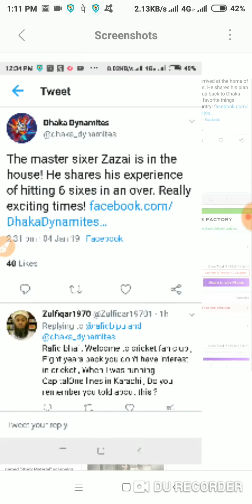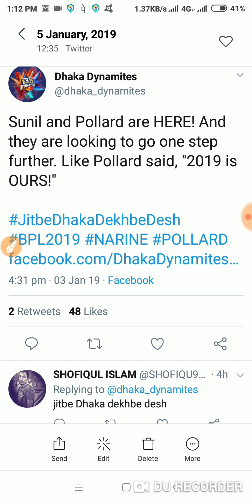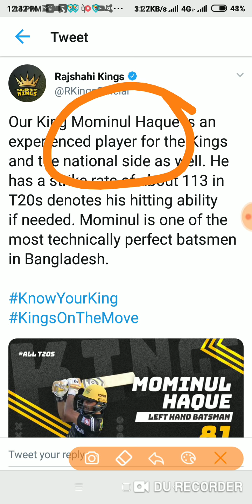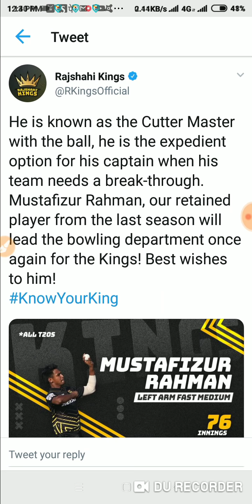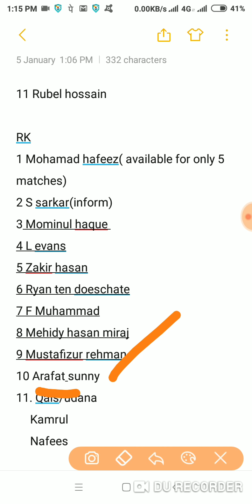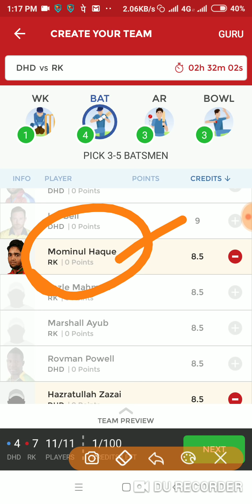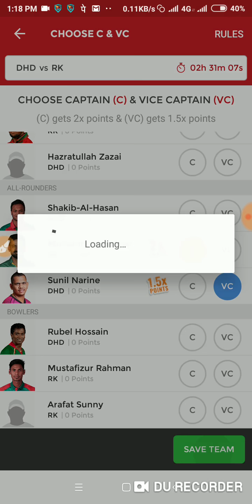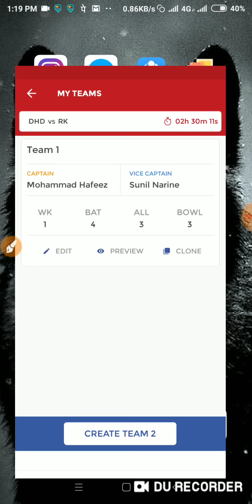(OFFICIAL)✔️ DHD vs RK Dream11 Prediction, BPL 2019, 2nd Match, Team News Playing 11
DHD
1 ZAZAI ( very attacking batsman) opener
2 Sunil narine opener
3 talukdar
4 Sakib al hasan
5 Pollard/Ian bell
6Russel
7 s hom
8 nurul hasan
9 K onik
10 A hasan
11 Rubel hossain

RK
1 Mohamad hafeez( available for only 5 matches)
2 S sarkar(inform)
3 Mominul haque
4 L evans
5 Zakir hasan
6 Ryan ten doeschate
7 F Muhammad
8 Mehidy hasan miraj
9 Mustafizur rehman
10 Arafat sunny
11. Qais/udana
     Kamrul
     Nafees
DHD VS RK SQUAD:

Dhaka Dynamites Squad: Shakib Al Hasan, Sunil Narine, Kieron Pollard, Rovman Powell, Hazratullah Zazai, Andre Russell, Rubel Hossain, Nurul Hasan, Rony Talukdar, Shuvagata Hom, Andrew Birch, Ian Bell, Qazi Onik, Mohammad Asif Hasan, Naim Sheikh

Rajshahi Kings Squad: Mominul Haque, Mehidy Hasan, Mustafizur Rahman, Zakir Hasan, Qais Ahmad, Christiaan Jonker, Soumya Sarkar, Fazle Mahmud, Arafat Sunny, Alauddin Babu, Isuru Udana, Laurie Evans, Marshall Ayub, Kamrul Islam , Ryan ten Doeschate, Seekkuge Prasanna, Mohammad Sami, Mohammad Hafeez